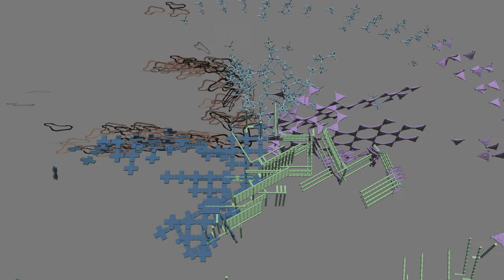Structures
Travail de création sur l'auto-organisation.